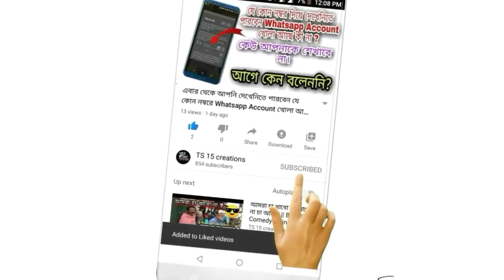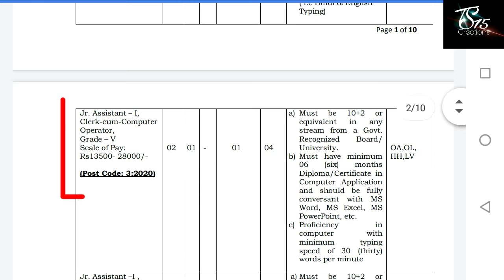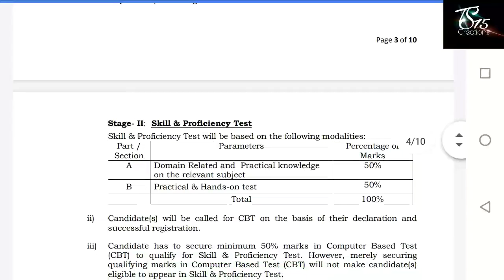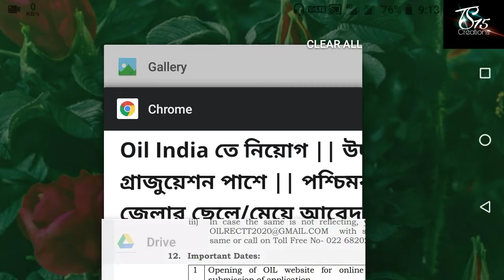উচ্চমাধ্যমিক পাশে ওয়েল ইন্ডিয়াতে প্রচুর কর্মী নিয়োগ | 12th Pass Oil India Recruitment 2020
12th Pass Oil India Recruitment 2020.

12th pass Oil India Job
Oil India
Oil India Job
12th pass job
Job in kolkata
Kolkata job
Kolkata job oil india